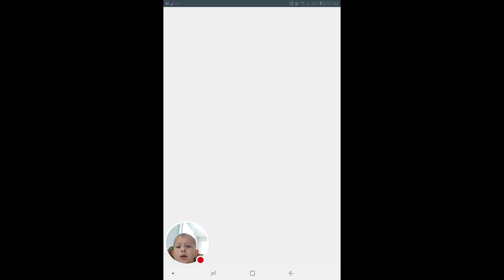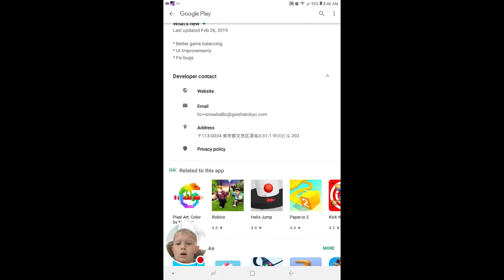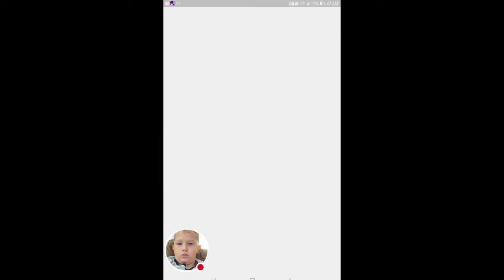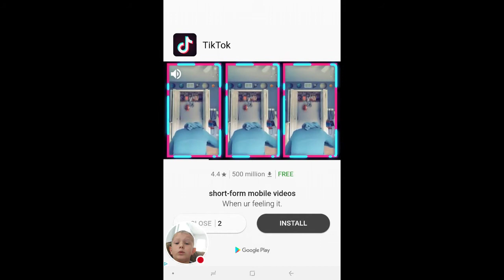I get nuked with ads in this game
So many ads.